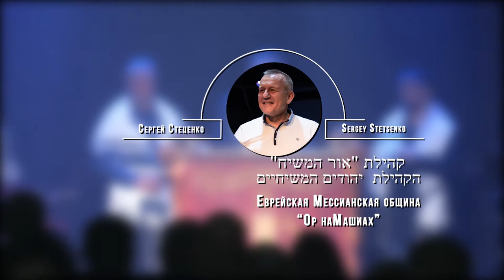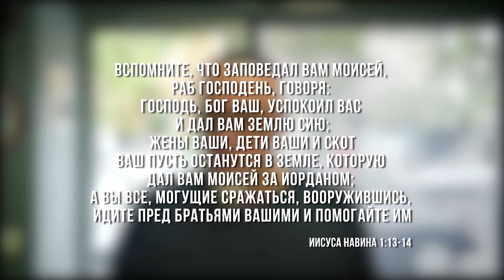23.11. 2019 "Хаей Сарра" 5780 Сергей Стеценко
Внесение Торы в новое здание общины
недельная глава: "Хаей Сарра" 5780